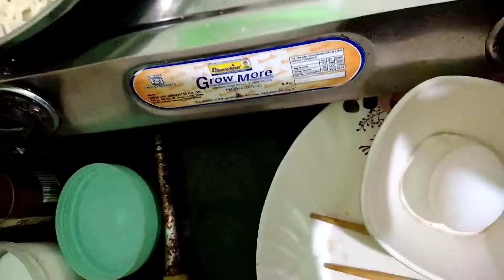make your indian ramen 😉maggiramen